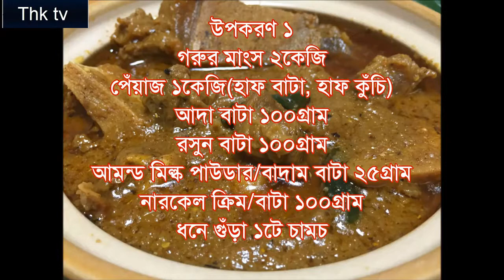বাসায় তৈরি রেস্টুরেন্টের মত মেজবানের মাংস,chottogram Mejbaner Mansho recipe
বাসায় তৈরি রেস্টুরেন্টের মতমেজবানের মাংস,chottogram   Mejbaner Mansho recipe

পোলাও চাল ১কাপ
আনারস কুঁচি ১কাপ
চিনির সিরা (দেড় কাপ চিনি ও আধা কাপ পানি)
তেজপাতা ১পিস
দারুচিনি ২পিস
এলাচি ৫পিস
লবঙ্গ পরিমান মত
লবন ১চিমটি
ঘি ২টে চামচ
তেল ১টে চামচ
পানিতে গুলানো জর্দা রং পরিমান মত

রসগোল্লা পরিমান মত
গোলাপ জামুন পরিমান মত
ড্রাই ফ্রুটস পরিমান মত
কিসমিস পরিমান মত
বাদাম কুঁচি পরিমান মত
মাওয়া ১টে চামচ